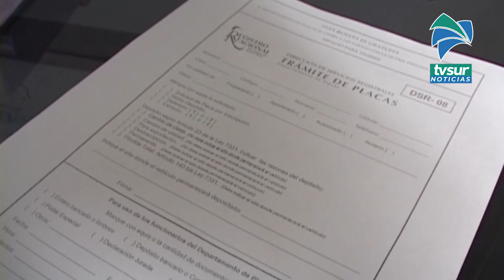Realice sus trámites en la sede regional del Registro Nacional en Pérez Zeledón